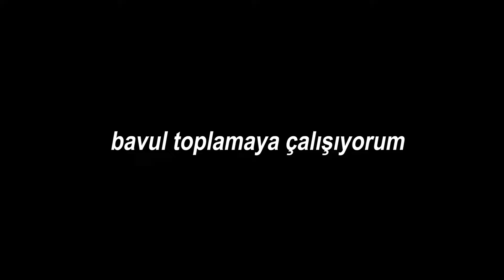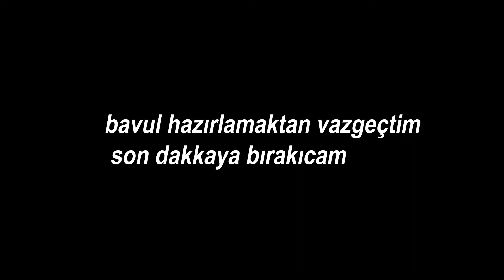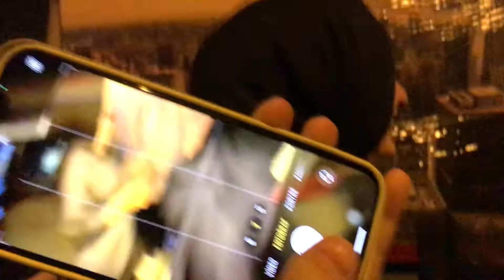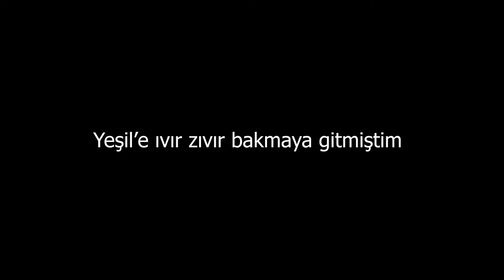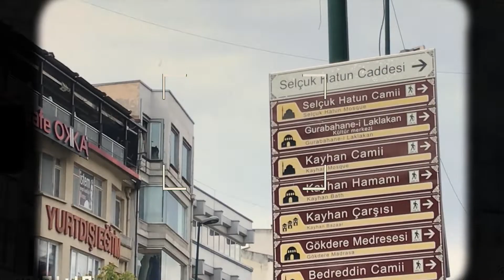VLOG 14: resmen 110 kişiden görüldü yedim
selam gençler hoşgeldiniz :) Yurda gitmeden önce bikaç günü vlogladım yle bi içimden geldi. Keyifli seyirler. Yurttan yazıyorum kıps;)